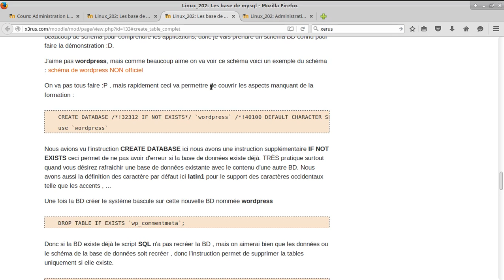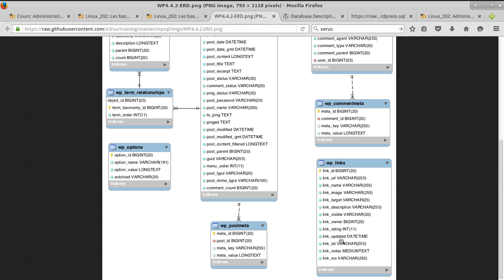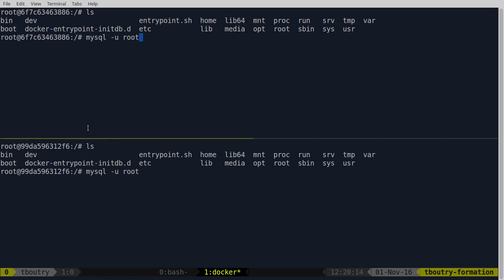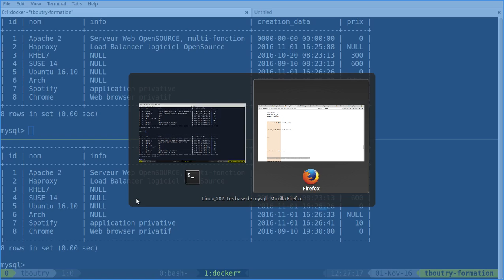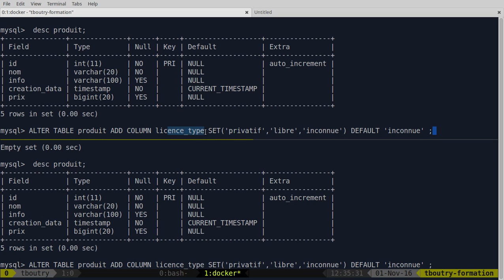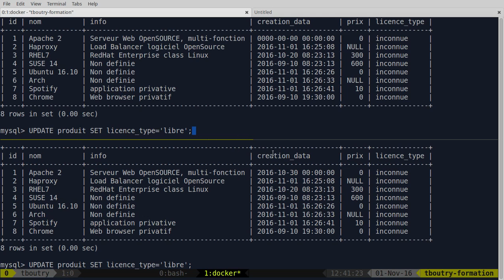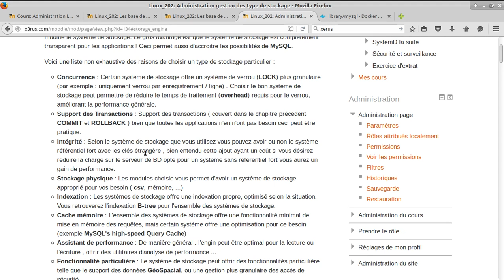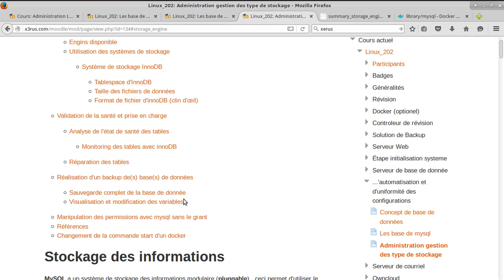Linux 202 ( Cours 34 - Introduction à Mysql - suite)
Contenu du cours :
* Base de donnée Mysql
* Langage SQL (insert , select , update , ...)
* Système de stockage Innodb, MyISAM, Memory